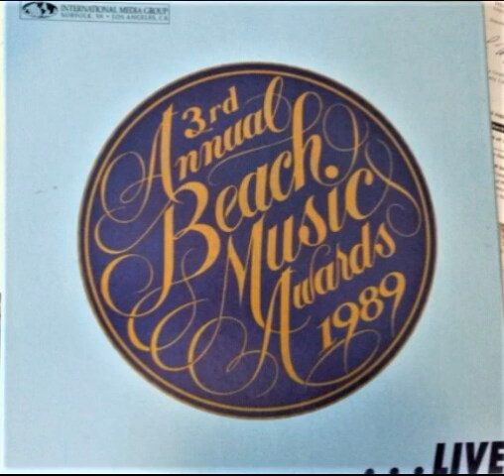The Impressions Medley - Live @ 1989 Beach Music Awards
We Promote Carolina Beach Music
All Music on SomeBeachMusic is For Entertainment Only